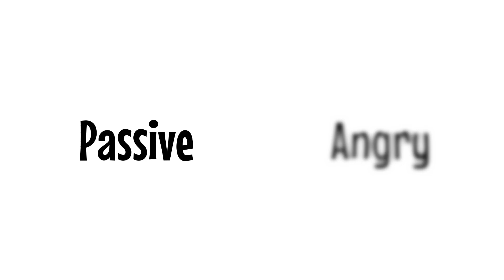The MOST 'ALPHA' Way To Handle CONFLICT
This is easily the most 'alpha' way for men to handle conflict, as we will all deal with it at some point in our lives. Many guys completely avoid conflict, but even then, there will be times when you can't avoid it, so it's useful to know how to handle conflict when it comes your way.